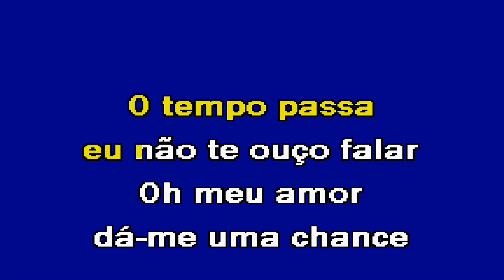NÃO DÁ Noninho Navarro Karaoke